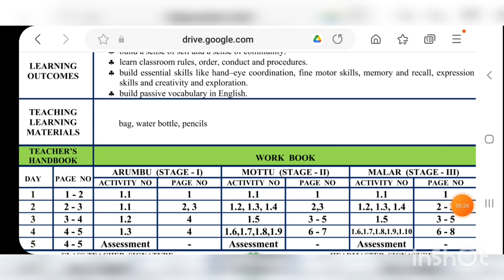Ennum Ezhuthum English lesson plan